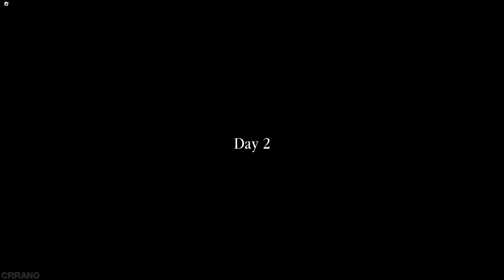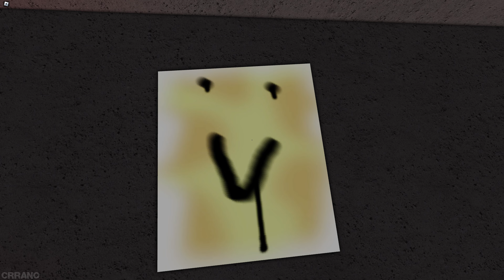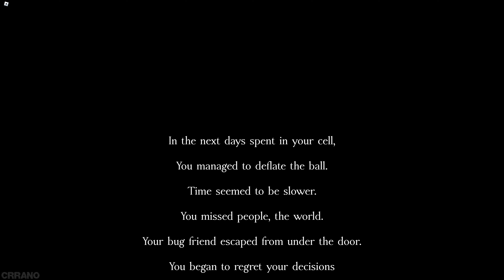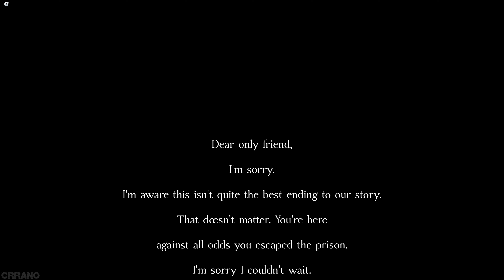Noted Reality - (Full Gameplay + All Endings) - Roblox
Roblox - Noted Reality - (Full Gameplay + All Endings)

Timecode:
00:00 Day 1
01:21 Day 2
03:40 Day 3
07:20 Day 4
09:55 Day 5
15:34 Day 6
21:18 Bad Ending
24:57 Good Ending